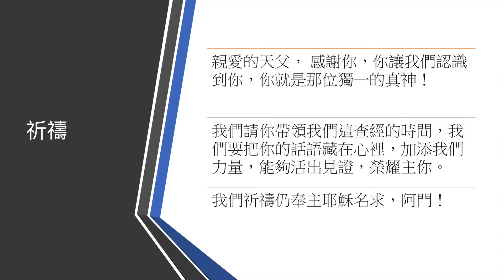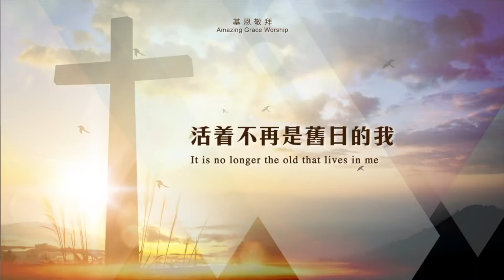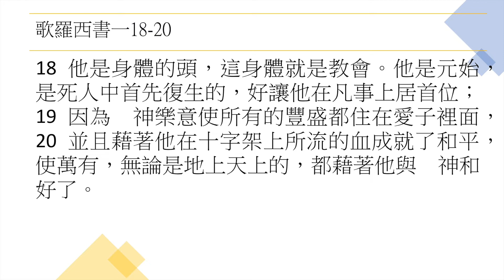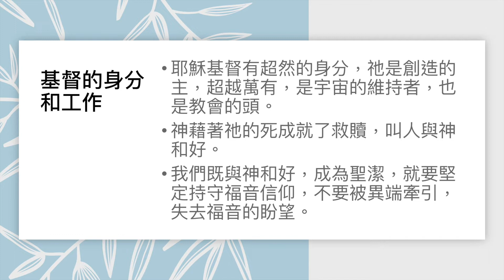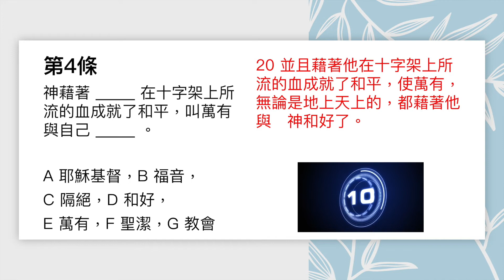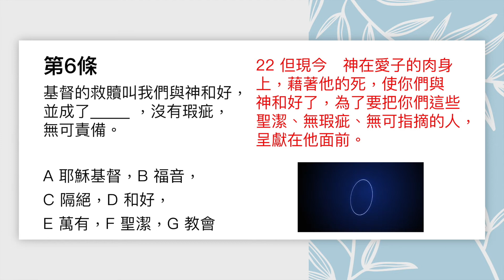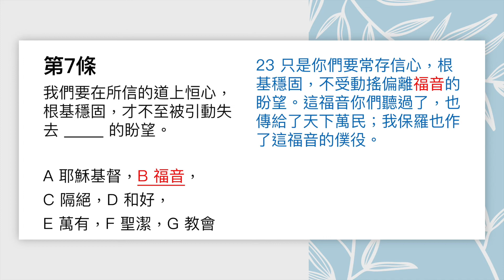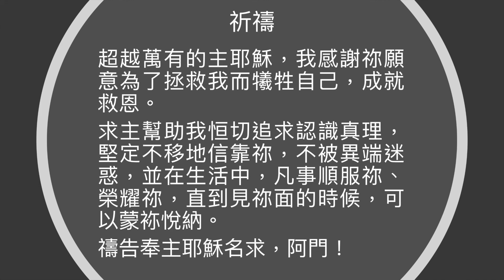第10課：基督的身份和工作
經文：歌羅西書一15-23（新譯本）
15 這愛子是那看不見的　神的形象，是首先的，在一切被造的之上。16 因為天上地上的萬有：看得見的和看不見的，無論是坐王位的，或是作主的，或是執政的，或是掌權的，都是本著他造的；萬有都是藉著他，又是為著他而造的。17 他在萬有之先；萬有也一同靠著他而存在。18 他是身體的頭，這身體就是教會。他是元始，是死人中首先復生的，好讓他在凡事上居首位；19 因為　神樂意使所有的豐盛都住在愛子裡面，20 並且藉著他在十字架上所流的血成就了和平，使萬有，無論是地上天上的，都藉著他與　神和好了。21 雖然你們從前也是和　神隔絕，心思上與他為敵，行為邪惡，22 但現今　神在愛子的肉身上，藉著他的死，使你們與　神和好了，為了要把你們這些聖潔、無瑕疵、無可指摘的人，呈獻在他面前。23 只是你們要常存信心，根基穩固，不受動搖偏離福音的盼望。這福音你們聽過了，也傳給了天下萬民；我保羅也作了這福音的僕役。

教導：
(1) 耶穌基督有超然的身分，祂是創造的主，超越萬有，是宇宙的維持者，也是教會的頭。
(2) 神藉著祂的死成就了救贖，叫人與神和好。
(3) 我們既與神和好，成為聖潔，就要堅定持守福音信仰，不要被異端牽引，失去福音的盼望。

金句 ( 歌羅西書一17-18)：
他在萬有之先；萬有也一同靠著他而存在。他是身體的頭，這身體就是教會。他是元始，是死人中首先復生的，好讓他在凡事上居首位；

生活教訓：
(1) 我們要讚美萬有的創造主，單單敬拜祂。
(2) 基督造了我們，並一直眷顧、保護我們，又為我們成就救恩，我們要獻上衷心的感激。
(3) 要多讀聖經，明白真理，認識神，不被異端迷惑。
(4) 要凡事順服主耶穌，並在生活中榮耀祂。
在以上(3)、(4) 項，你會在那方面實踐？